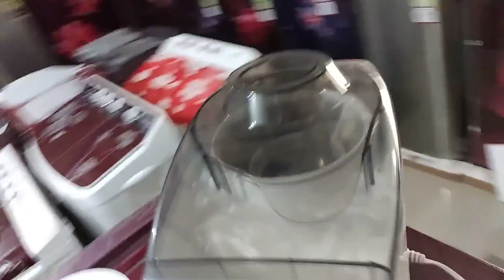Philips HL7756/01 750 Watt Mixer Grinder, 3 Stainless Steel Multipurpose Jars with 3 Speed Control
mixer grinder
best mixer grinder 2024
1000 watt mixer grinder
mixer grinder buying guide
top mixer grinder
best juicer
best juicer in india
mixer grinder 2024
amazon sale